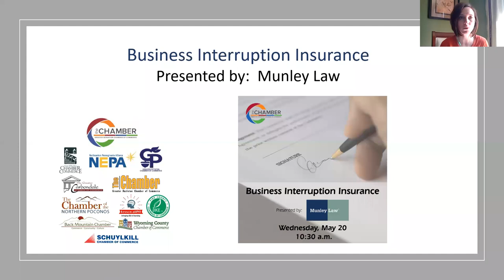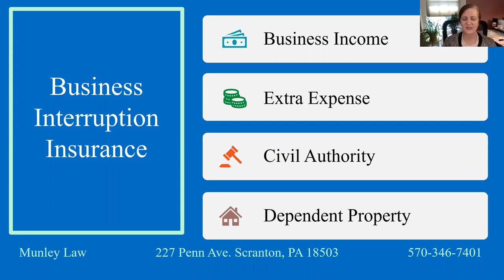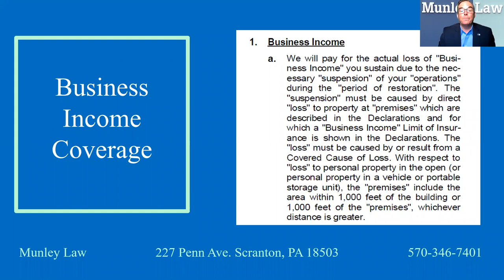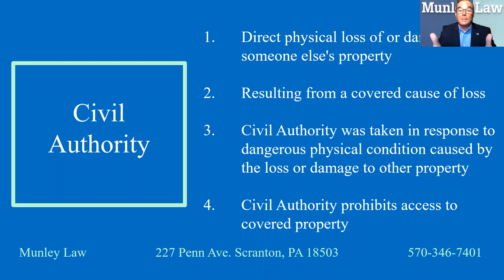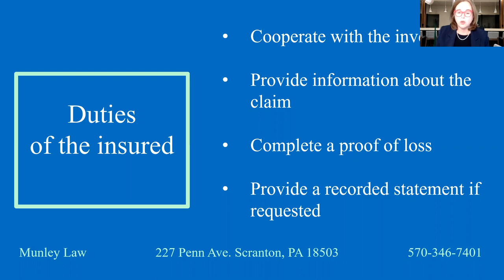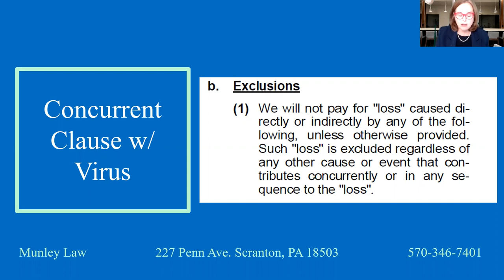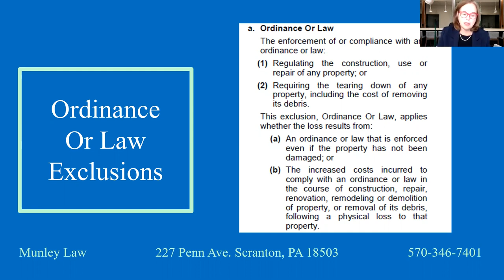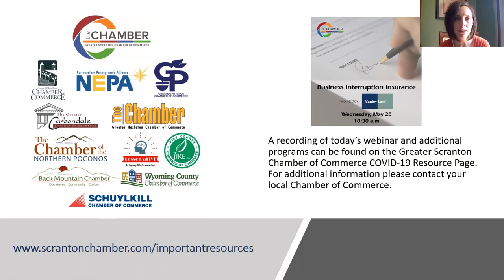Business Interruption Insurance, presented by Munley Law